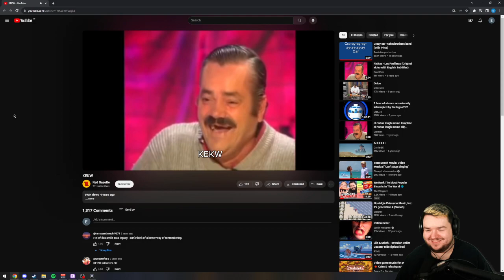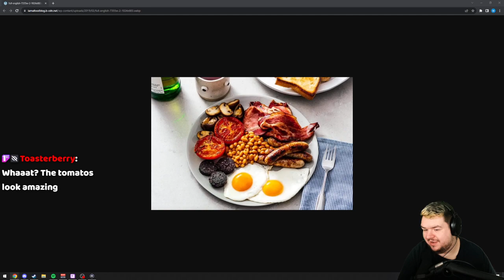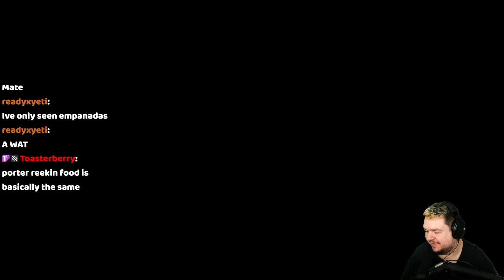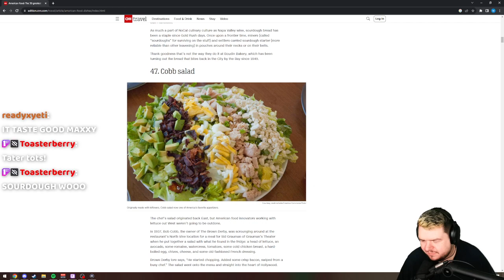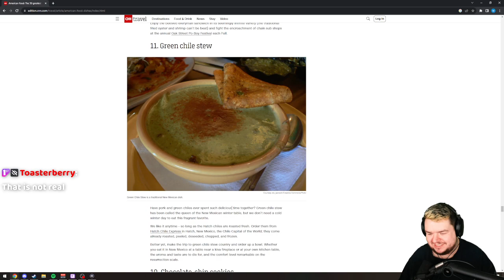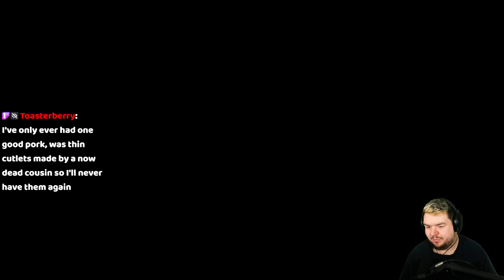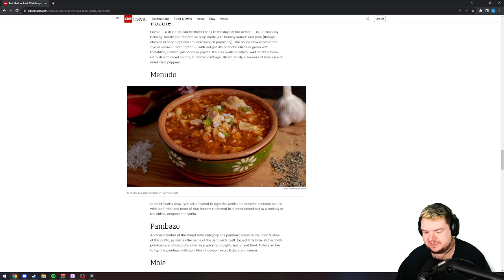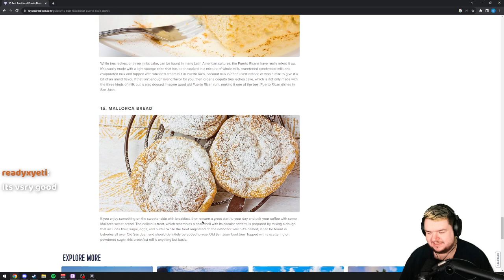Super Mario RPG {3/?}